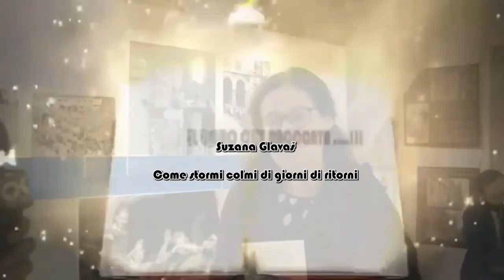IL LIBRO CHE RACCONTA Suzana Glavaš Come stormi colmi di giorni di ritorni